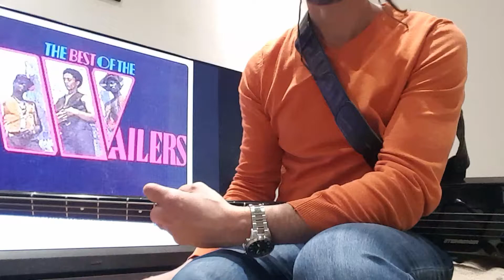The Wailers "Go tell it a the mountain "bass cover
Singer ...Peter Tosh